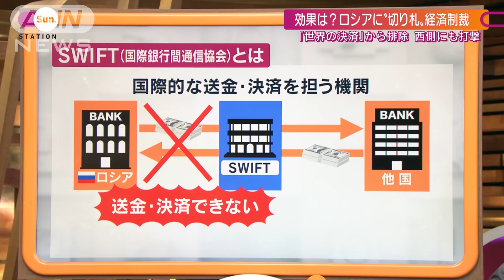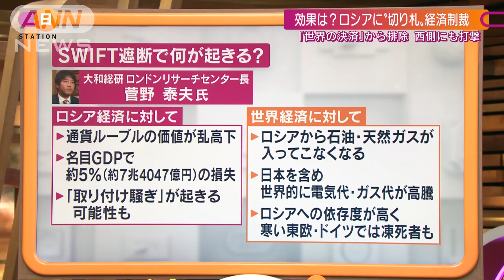最強の制裁「SWIFT」ロシア排除で何が起きる？(2022年2月27日)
アメリカのワシントンから中継です。
アメリカを中心により強い制裁に乗り出す状況になってきましたね。

（ワシントン支局　小島佑樹記者）
〇「SWIFT」からロシアを排除する一手は、アメリカのバイデン大統領にとっては切り札のような制裁
〇これまではヨーロッパからの反対があり、アメリカの中でも1週間ほど前まで、制裁の案には含まれなかった
〇「ロシアのどの銀行を制裁の対象にするのか」という議論の余地を作ったことで、今回の発動に至った
〇アメリカはこれまで「ロシアのすべての銀行を対象」に調整を進めていた。今回の発表では「必要に応じて対象を拡大していく」としている。ヨーロッパや世界経済への影響を天秤にかけながら対象を選んでいく
〇制裁の範囲をめぐり、議論の余地、柔軟性を持たせたことがアメリカとヨーロッパの落としどころになった

ここからはスタジオの共同通信社編集委員の太田昌克さんにお話しを聞いていきます。

Q.プーチン大統領の個人資産凍結、どう見ますか？
（共同通信社編集委員　太田昌克さん）
〇個人資産の凍結は、過去の例を見ると、リビアのカダフィ大佐であったり旧ユーゴスラビア戦犯法廷で裁かれたミロシェヴィッチ氏、戦犯や暴君のみをターゲットにして制裁してきた。それをプーチン大統領に適用したというのは、事実上のプーチン政権との決別宣言

Q.「SWIFT」によってロシアと中国が結びつく可能性は？
〇中国がヘタにロシアに助け舟を出すと、自分たちが国際金融マーケットからはじかれる恐れがあるので慎重に対応するはず
〇注目はあすのマーケット。週末の制裁発表でルーブルが急落するかもしれない。すると、ロシアで物価が高騰。プーチン政権の足元が揺らぐ可能性がある

2月27日『サンデーステーション』より